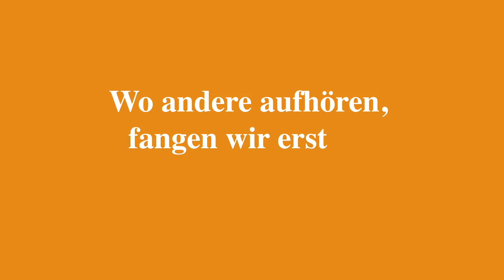10. Spieltag | SGD - AUE | Stimmen zum Spiel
Die Stimmen zum Heimspiel gegen Erzgebirge Aue mit Erich Berko, Sören Gonther und Patrick Möschl.

2. Bundesliga | 10. Spieltag
SG Dynamo Dresden - FC Erzgebirge Aue 1:1